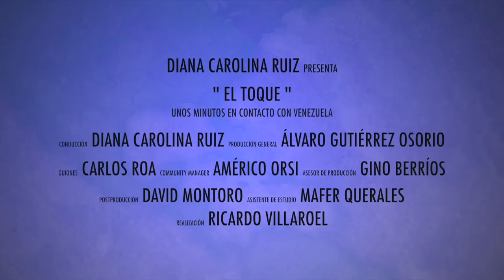ElToque: “Carne de res pasada por agua"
ElToque 02x07

EL TOQUE de Diana Carolina Ruiz es la nueva versión de El Toque de Diana, segmento de crítica y humor político, transmitido por Globovisión durante 4 años, con el cual se destacan hechos noticiosos nacionales e internacionales vinculados a Venezuela.

EL TOQUE utiliza diferentes géneros periodísticos como la crónica, la opinión y el reportaje para revisar la realidad, con un original estilo lleno de picardía, mordacidad y humor.

En esta nueva etapa, EL TOQUE tendrá como insumo no sólo las noticias, sino también algunos hechos vinculados a la idiosincrasia del venezolano, situaciones cotidianas que en Venezuela trascienden de una manera diferente debido a nuestros rasgos culturales más diferenciadores.

EL TOQUE revisa la noticia pero también el lado B de la noticia. Aquí nada se desperdicia. El objetivo del programa es que el televidente reflexione a través de la denuncia, para que sea consciente de su país, de sus gobernantes, de sus derechos, de sus deberes, de sus errores como ciudadano y sus aciertos. Todo esto conforme a un serio trabajo de investigación junto a los académicos y especialistas pertinentes.